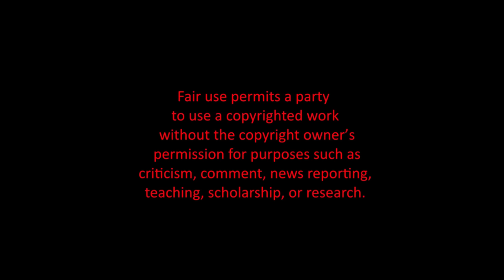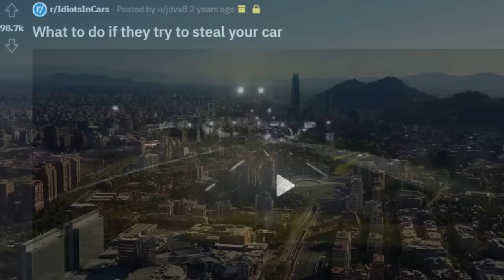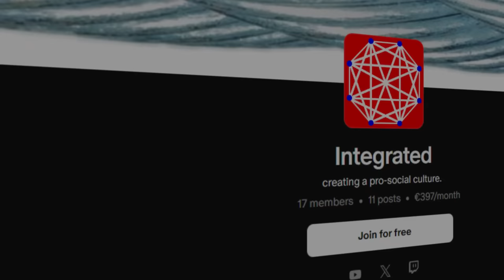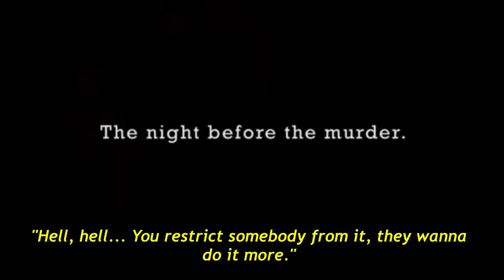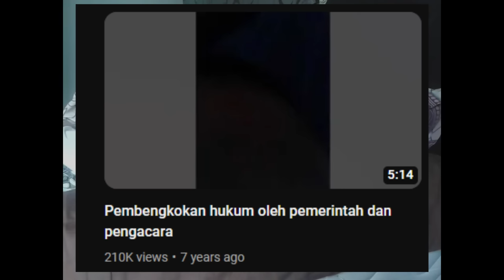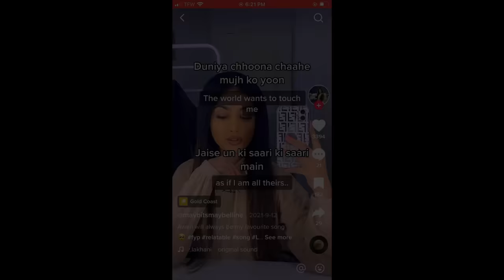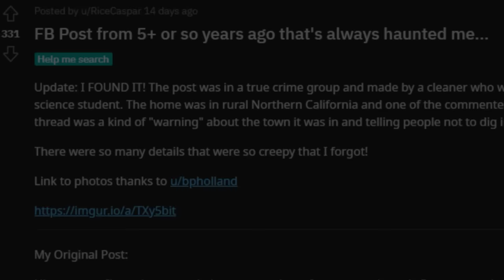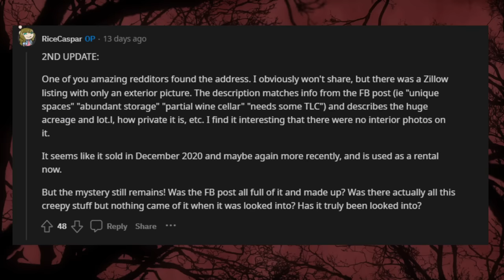The Disturbing Part of the Internet [Vol. 18]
Start the New Year off feeling your best with a good night’s sleep. to shop my exclusive discount and get up to 40% off Beam’s clinically tested night time blend, Dream. Discount auto-applied at checkout.

00:00 Chained Woman
3:52 Dashcam Fail Carjacking
5:19 Sponsor
6:27 Hunter Hogan
9:15 Disturbing Video-Series
12:52 Ricard Siagian
17:20 Sydney Loofe
22:48 Mahek Bukhari
25:31 FB Post Mysterious House